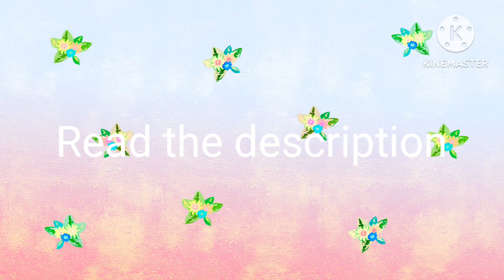Contest Winners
Mary:Hi,i made my new video,i hope you'll like it

Here are the contest winners

3rd place comes to @Lostwavefan21,who won an edited picture of a character(Or an OC) as a character in one of her spoofs

2nd place comes to @alphawolfnaya02 and @theprincessofmultifandomhearts,who both won a scene from their spoofs

And finally,1st place comes to @NicholasTheAnacondrai2025,who won a poster of their spoofs

I will make prizes for you pretty soon